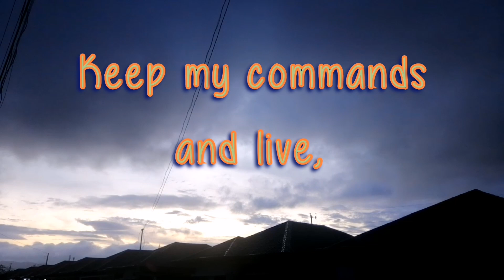God's Faithfulness : His Amazing Love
Do His will and you will be led to righteousness.. #007